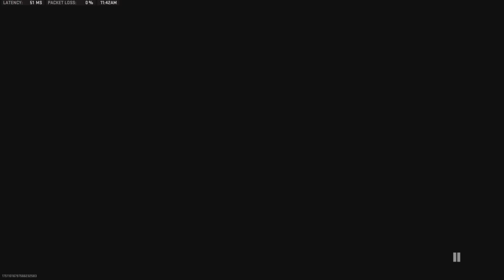Film - MW2 Halloween maps - 2023_10_23_13_43_38*